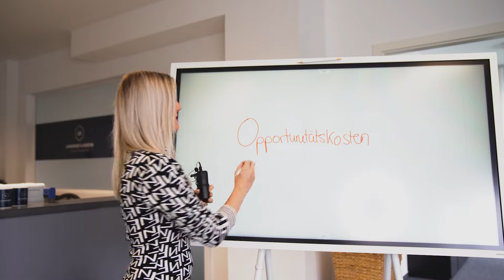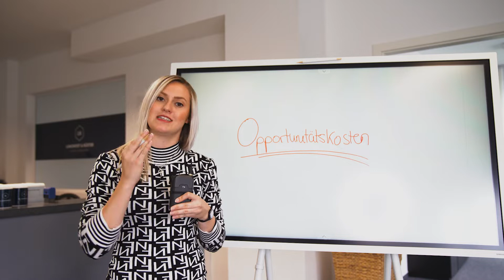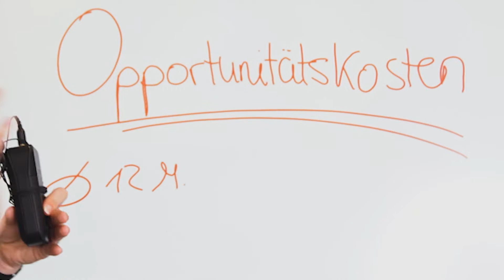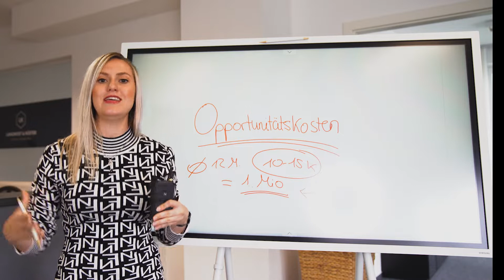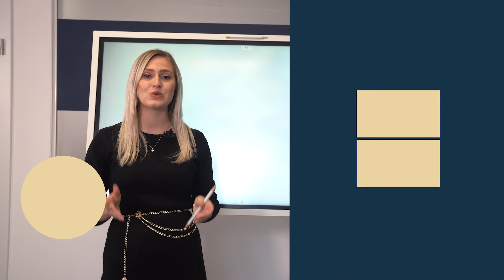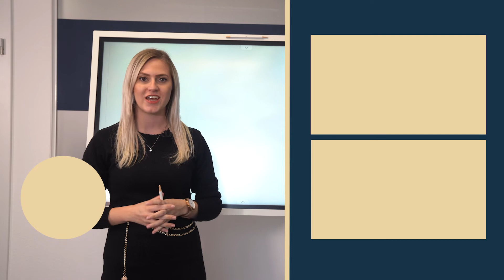Opportunitätskosten - wie du sie senkst und mehr aus deinem Geschäft herausholst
Du hast dich als Selbstständiger oder Unternehmer auch schon immer gefragt, wie du deine Opportunitätskosten senken und mehr aus deinem Geschäft herausholen kannst?

In diesem neuen Video erfährst du u.a., warum du jetzt gerade entgangene Gewinne hast, wenn du Online Marketing noch nicht für dein eigenes Business nutzt. Als Unternehmer solltest du dir definitiv immer alle Möglichkeiten anschauen, die dein Unternehmen oder deinen Umsatz zum Wachsen bringen. Und dies ist mit einer passenden Online Marketing Strategie möglich.

0:00 Intro
0:31 Was sind Opportunitätskosten
2:40 Ich habe mein Investment mehr als verfünffacht

Auf meinem Kanal bekommst du als selbständiger Finanzdienstleister und Versicherungsmakler ultimative Tipps und Einblicke , wie du online sichtbarer wirst und automatisiert Neukunden gewinnen kannst - ohne auf Empfehlungen deiner Bestandskunden, Kaltakquise oder das Abtelefonieren von Listen angewiesen zu sein. Ich zeige dir, wie du online das Beste aus dir heraus holst, damit potentielle Kunden von selbst auf dich zukommen.

▬ Empfohlene Videos ▬▬▬▬▬▬▬▬▬▬▬▬